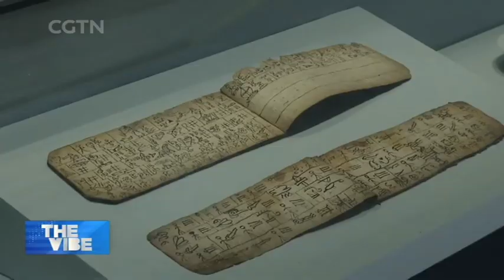Yangtze River Cultural Exhibit Launches in Beijing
NATIONAL MUSEUM OF CHINA